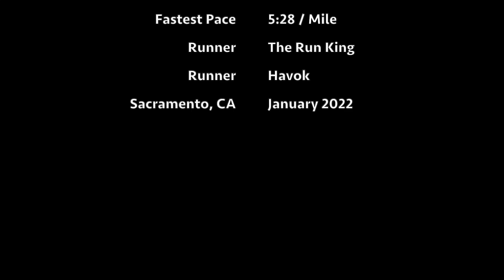The Run King and Havok go for a 21 Mile Run - Marathon Training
The Run King decides to run his first full Marathon. Havok is also ready to get the marathon this year. To test their endurance and speed, they go for a 20 Mile+ Run along the trails of Sacramento, California. Full video coming soon.

Story:
With the motivation of Havok over Summer 2021, @TheRunKing ran the Urban Cow Half Marathon in Sacramento last year (October 2021). Shortly after, the runners immersed themselves in the running community and in their running. Both runners closed the 2021 year by doing a 5K race called Jingle Bell Run, where they both placed in the top 10 overall. Shortly after the 5K race, the runners got an opportunity to run with Luis Orta as he warmed up for CIM. On the day of the California International Marathon, Havok and The Run King met with Raramuri runners and were able to train with them for several weeks following the event. "Being able to put in the mileage with the Raramuri runners and learning from them made me want to take my running game to the next level."-The Run King. Ever since running with Luis Orta and the Raramuris, Havok and The Run King have been increasing their mileage and speed. We look forward to sharing our progress with you.